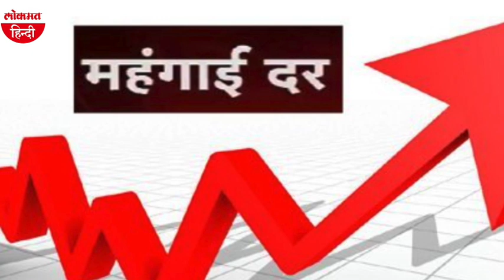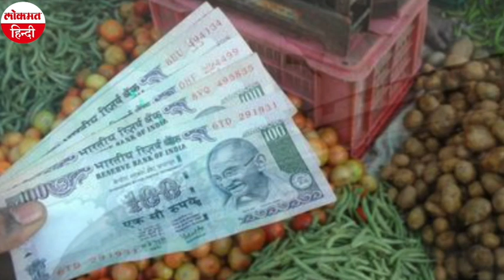महंगाई पर पार्लियामेंट्री स्टैंडिंग कमेटी की बैठक, पहुंचे केवल 9 सासंद, मीटिंग रद्द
महंगाई पर कितना हो-हल्ला मचता है...सड़क से लेकर संसद तक..खासकर विपक्ष तो इस विषय पर सबसे ज्यादा मुखर नजर आता है। जब संसद का सत्र हो तो महंगाई को लेकर कई बार हंगामा दोनों सदनों में देखने को मिला है। सड़क पर भी महंगाई को लेकर संग्राम हम पहले कई दफा देख चुके हैं। लेकिन महंगाई को लेकर क्या वाकई हमारे माननीय सांसद बहुत गंभीर है?

क्या वाकई इन्हें इससे फर्क पड़ता है कि जनता को बेहद जरूरी चीजों के लिए भी अधिक दाम क्यों चुकाने पड़ते हैं? और क्या वाकई हमारे सांसद और खासकर विपक्ष के नेता चाहते हैं कि महंगाई पर गंभीरता से बात हो. ? ये सवाल हम क्यों उठा रहे हैं, इसकी वजह सुनेंगे तो आप भी चौंकने पर मजबूर हो जाएंगे।